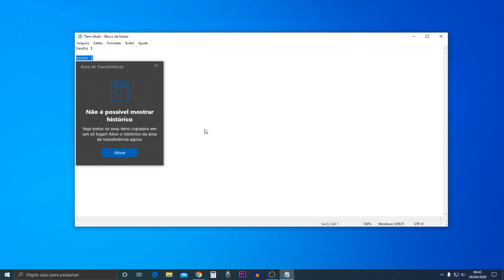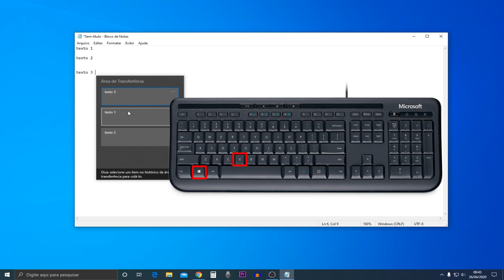Como ver o que você tem no CTRL+C - Ative essa opção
Como ter acesso a área de transferência para saber o que tem no CTRL+C usando o atalho Windows + C ... muito útil para quem edita muitos textos